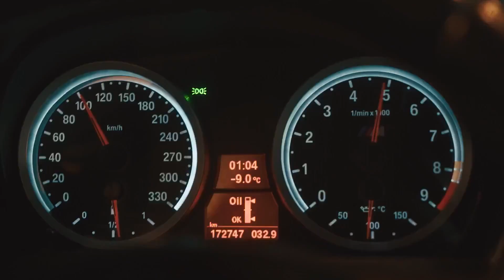Ulukmanapo, Ramzan Abitov - IM A REAL (KEAN DYSSO Remix)